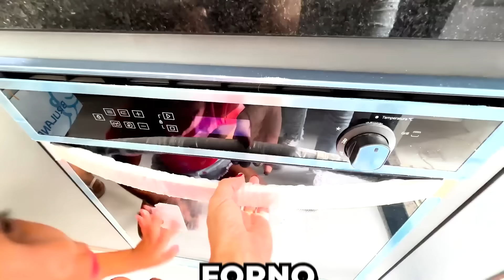FIZ UM TOUR COMPLETO PELA MINHA CASA NOVA VAZIA * vou me mudar e mostrei tudo *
🔅 KWAI :    Venha conferir!